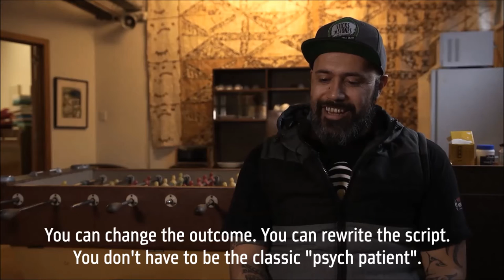The New Zealand Music Foundation Wellbeing Service: Rio Hemopo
Trinity Roots' Rio Hemopo draws on his own experiences to speak about the importance of support when dealing with mental health disorders.